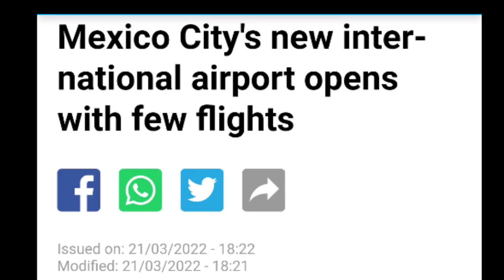Good News 👉27 मार्च और 01 अप्रैल से International Flights 13 destination से शुरु, New Airport open.😀